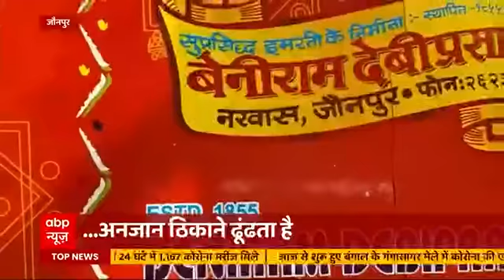Jaunpur की इमरती पूरे देश में है प्रसिद्ध, जानें कैसे बनाई जाती है ये मिठाई